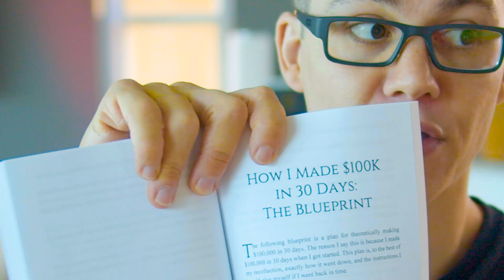How to Sell An Online Course Without A Following | Dan Henry